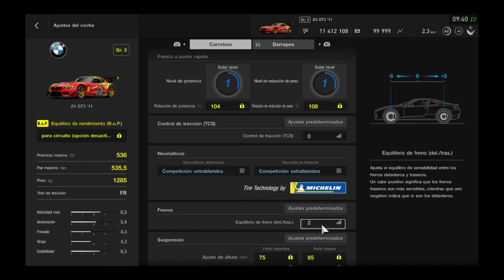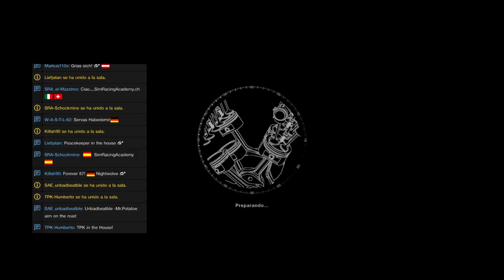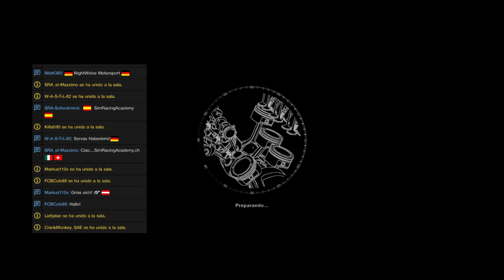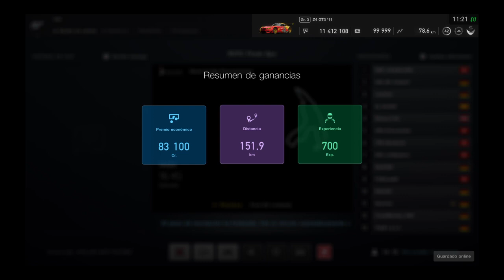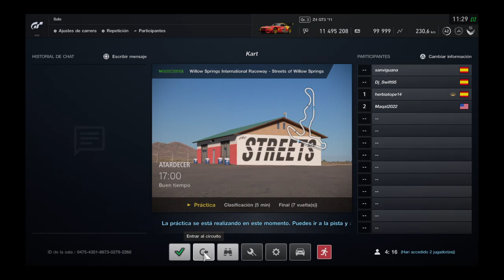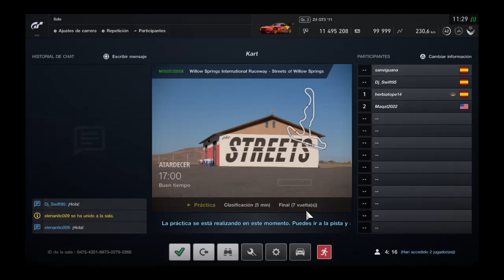Final Copa Early Bird, Spa Francorchamps, Z4 Gr3, Gran Turismo Sport.